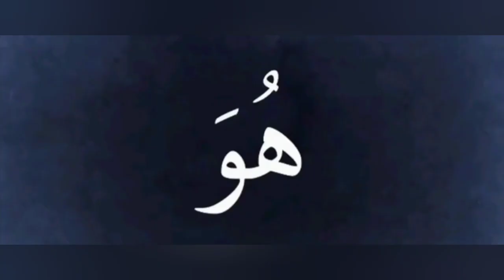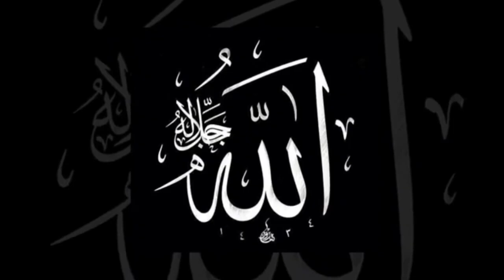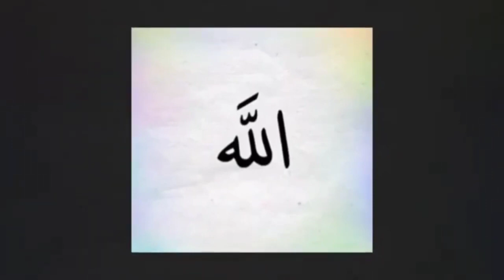Mawlana SAYYIDINA Shaykh Muhammad Nazim Adil Al Haqqani an Naqshbandi, Manqabat, Praise Songs 720p